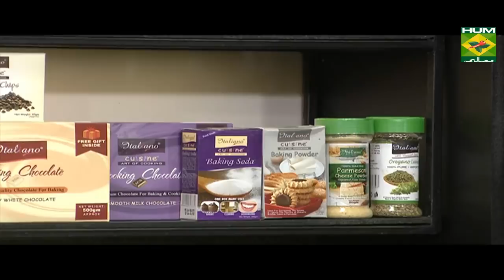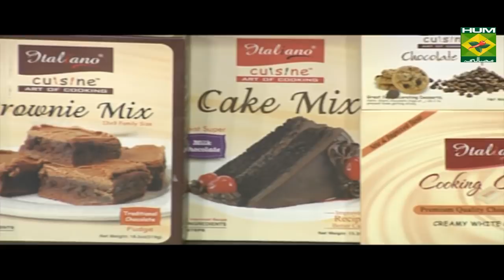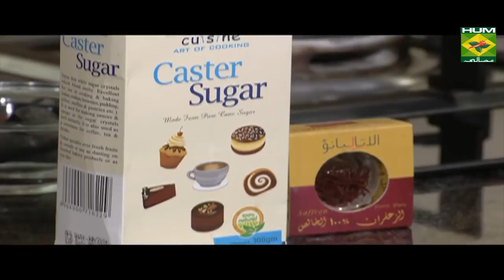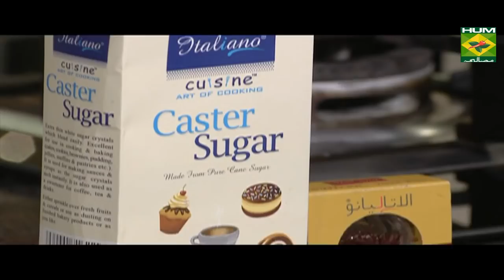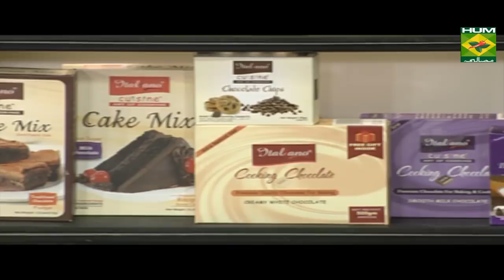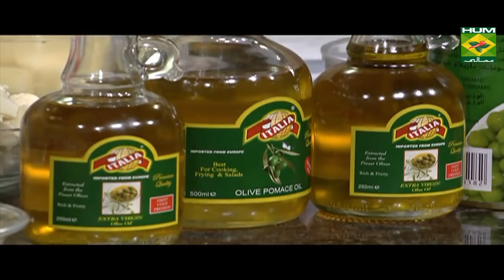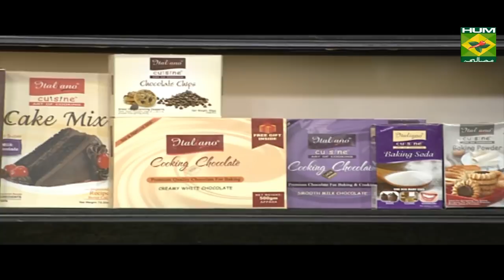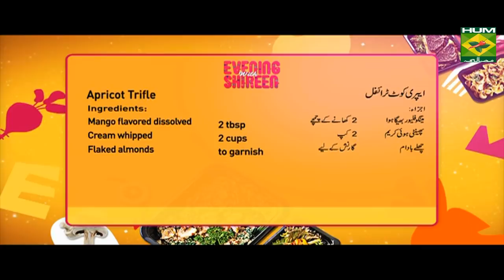Meloni handi | Evening With Shireen | Masala TV Show | Shireen Anwar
Don't know what to cook today? Try this vegetable mix that you will love!! Share how did you like it.

Watch this Masala TV video to learn how to make Meloni handi  ,Apricot trifle and Cheesy grilled chicken. This show of Evening With Shireen with Chef Shireen Anwar aired on 24 October 2019.

Meloni handi:

Ingredients

Carrot cut in cubes   1
French beans chopped  ½ cup
Peas     ½ cup
Potato cut in cubes  1
Cauliflower    ½ cup
Cottage cheese   200 gm
Cashew nuts grinded  2 tbsp
Fenugreek    4 bunches

Method

Heat oil and butter in a handi, add choti methi with onion and garlic, fry for 5 mins, add potatoes with seasonings, tomato puree and 1 cup water, cover and cook till potatoes half done, add all the remaining vegetables with half cup water, cover and cook till veggies tender, add kaju paste, cottage cheese, elaichi powder, cream, mix and remove.

Apricot trifle:

Ingredients

Plain cake    1 pound
Apricots soaked & cooked 100 gm
Mixed fruit cocktail  1 tin
Mango flavored dissolved  2 tbsp
Cream whipped   2 cups
Flaked almonds   to garnish
Method

Make custard with milk, custard power and sugar, cool, put cake on a trifle bowl, sprinkle with tang to soak, spread with fruit cocktail, top with apricot puree, finally spread with custard, garnish with cream and flaked almonds, serve chilled.

Cheesy grilled chicken:

Ingredients

Green chilies ground 6
Spinach leaves boiled 3
Cashew nuts grinded 1 tbsp
Cream cheese  3 tbsp
Egg    1

Method

Grind together boiled spinach, green chilies and cashew nuts, marinate chicken with all the given ingredients for 2 hours, put on skewers, bbq over low flame or bake in oven, give dum of coal, serve garnish with onion rings.